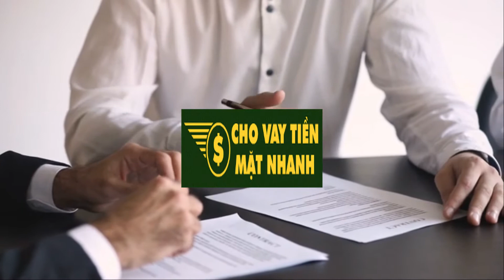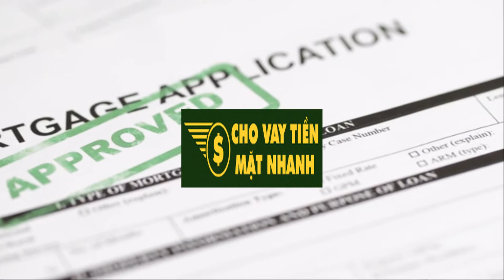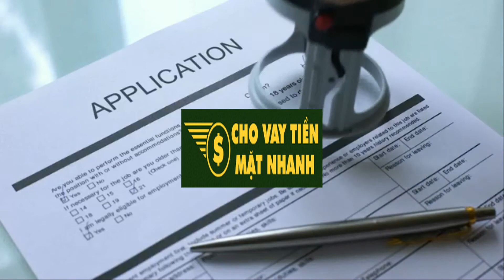Vay thấu chi không có tài sản đảm bảo F2 Techcombank | Cho Vay Tiền Mặt Nhanh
Với sản phẩm vay thấu chi không tài sản đảm bảo của Techcombank, bạn có thể ứng trước một khoản tiền để thực hiện mục đích tiêu dùng mà không cần thế chấp bất kỳ tài sản nào.

Lãi suất : 13,8% 1 năm.
Vay tối đa: 200 triệu.
Thu nhập tối thiểu: 5 triệu.
Thời hạn vay tối đa: 12 tháng.

Lợi ích khi vay thấu chi Techcombank.

Hiện nay Techcombank chỉ triển khai một sản phẩm vay thấu chi không có tài sản đảm bảo F2 mang đến cho khách hàng những lợi ích sau:

Khách hàng được chi tiêu vượt quá số tiền hiện có trong tài khoản với hạn mức thấu chi được ngân hàng Techcombank phê duyệt từ trước.
Không cần thế chấp bất cứ tài sản nào.
Nếu chi tiêu vào số tiền thuộc hạn mức thấu chi nhưng hoàn trả ngay trong ngày sẽ không bị tính lãi.
Có thể sử dụng khoản vay bằng cách: rút tiền từ máy ATM, thanh toán tại POS, chuyển khoản thanh toán hoặc rút tiền mặt tại quầy.
Thời gian sử dụng hạn mức linh hoạt, tùy theo nhu cầu của khách hàng, tối thiểu 3 tháng, tối đa 6 tháng.
Khách hàng được gia hạn cấp hạn mức thấu chi nếu muốn tiếp tục sử dụng mà không cần cung cấp lại hồ sơ.
Hạn mức thấu chi lên đến 5 tháng thu nhập, tối đa 200 triệu đồng.
Thủ tục vay thấu chi Techcombank rất đơn giản, dễ dàng và nhanh chóng. Khách hàng sẽ được phê duyệt khoản vay ngay sau 2 ngày nhận hồ sơ.

Lãi suất vay thấu chi Techcombank.

 Lãi suất vay thấu chi không có tài sản đảm bảo F2 Techcombank khá ưu đãi chỉ từ 13,78%/năm. Mức lãi suất này sẽ được điều chỉnh để phù hợp với chính sách vay vốn của Techcombank trong từng thời kỳ.

Ngoài ra, bạn có thể tham khảo thêm các sản phẩm vay tín chấp của Techcombank để lựa chọn gói vay có nhiều ưu đãi nhất.

Điều kiện vay thấu chi Techcombank.

 Để vay thấu chi không có tài sản đảm bảo F2 Techcombank, khách hàng cần đáp ứng được các điều kiện sau:

Khách hàng và người đồng trả nợ (nếu có) có độ tuổi từ 18 đến 65 tuổi tại tại thời điểm tất toán.
Trình độ tối thiểu trung cấp trở lên.
Là khách hàng trả lương của Techcombank có thu nhập tối thiểu 5 triệu đồng/tháng. Áp dụng lương tiền mặt bằng ngoài tệ với khách hàng làm việc tại tại hành chính sự nghiệp
Có quyết định tuyển dụng/hợp đồng lao động thời hạn 1 năm trở lên và thời gian còn lại trên hợp đồng dài hơn thời hạn cấp hạn mức tối thiểu 45 ngày.
Thời gian đã công tác tại đơn vị hiện tại tối thiểu 12 tháng.
Đáp ứng các điều kiện khác theo quy định của Techcombank.

Thủ tục vay thấu chi Techcombank.

 Khách hàng đáp ứng được các điều kiện trên, nhanh chóng chuẩn bị các giấy tờ sau để hoàn thiện hồ sơ vay thấu chi không có tài sản đảm bảo F2 Techcombank:

Đơn đề nghị vay vốn kiêm phương án trả nợ (theo mẫu của Techcombank).
Hộ khẩu, Giấy đăng ký tạm trú dài hạn.
CMND, Hộ chiếu trong thời hạn hiệu lực.
Quyết định tuyển dụng công chức, hợp đồng lao động, hoặc các giấy tờ tương đương.
Các giấy tờ liên quan khác (nếu có).

Với lãi suất cho vay ưu đãi, điều kiện, thủ tục vay đơn giản, gói vay thấu chi không có tài sản đảm bảo F2 Techcombank đang là lựa chọn của rất nhiều khách hàng khi có nhu cầu vay vốn tiêu dùng. Tuy nhiên, bạn nên đọc kỹ các điều khoản trong hợp đồng để đảm bảo quyền lợi khi tham gia.

Chúc quý khách sớm vay được số tiền mà mình mong muốn.